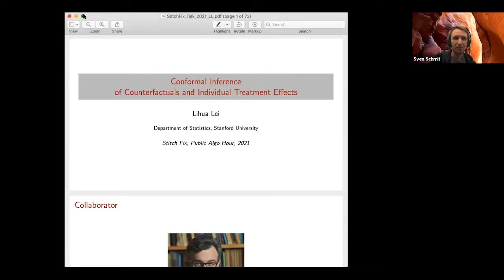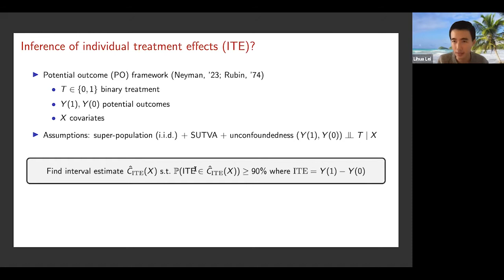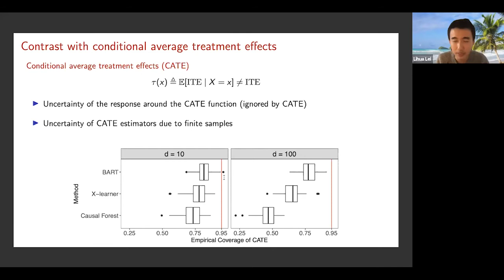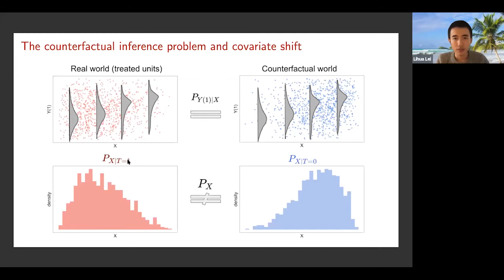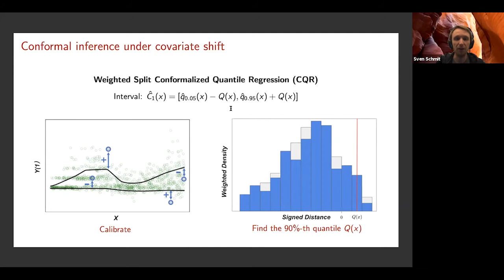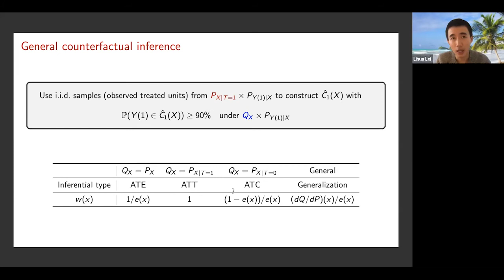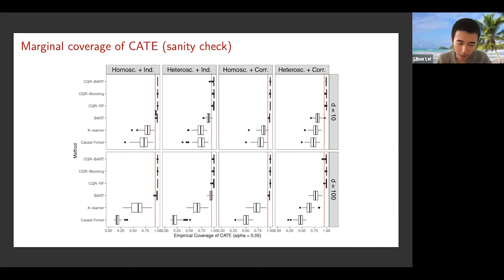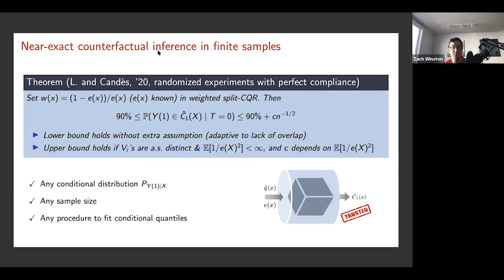Algo Hour – Conformal Inference of Counterfactuals and Individual Treatment Effects | Lihua Lei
Evaluating treatment effect heterogeneity widely informs treatment decision making. At the moment, much emphasis is placed on the estimation of the conditional average treatment effect via flexible machine learning algorithms. While these methods enjoy some theoretical appeal in terms of consistency and convergence rates, they generally perform poorly in terms of uncertainty quantification. This is troubling since assessing risk is crucial for reliable decision-making in sensitive and uncertain environments. In this work, we propose a conformal inference-based approach that can produce reliable interval estimates for counterfactuals and individual treatment effects under the potential outcome framework. For completely randomized or stratified randomized experiments with perfect compliance, the intervals have guaranteed average coverage in finite samples regardless of the unknown data generating mechanism. For randomized experiments with ignorable compliance and general observational studies obeying the strong ignorability assumption, the intervals satisfy a doubly robust property which states the following: the average coverage is approximately controlled if either the propensity score or the conditional quantiles of potential outcomes can be estimated accurately. Numerical studies on both synthetic and real datasets empirically demonstrate that existing methods suffer from a significant coverage deficit even in simple models. In contrast, our methods achieve the desired coverage with reasonably short intervals. This is a joint work with Emmanuel Candès.

Find all the Stitch Fix Algorithms posts and updates on the Multithreaded Blog